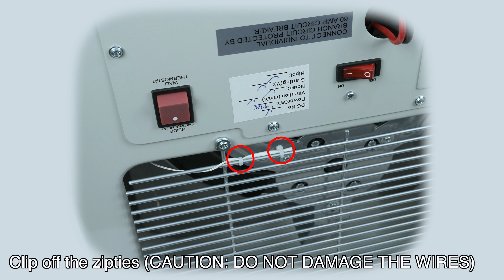Dr. Heater - DR-910F - Control Board Replacement